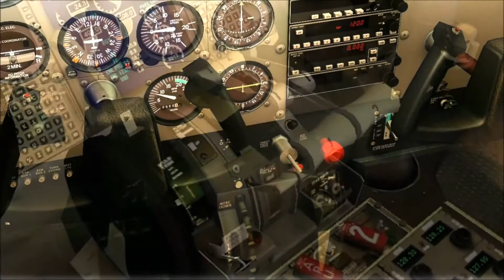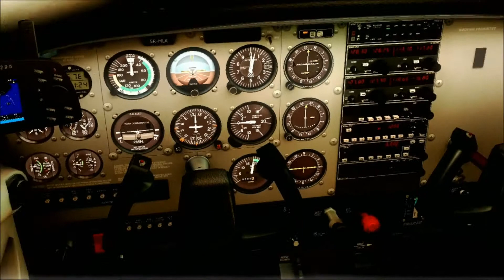✈ FSX Movie | The size doesn't matter :p [HD]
Hi every body, i made a short flight simulation movie to demonstrate that regardless of the size, flying an aircraft only requires passion (and a little bit of knowledge ;) )

In this movie, you'll see an aircraft from A2A simulation, it's a Cessna 172 at Le Touquet (LFAT) in France, you'll also watch a Boeing 737-800 taxiing and taking off along with a beautiful song :) Hope you will enjoy it